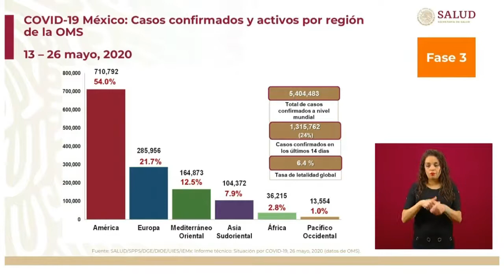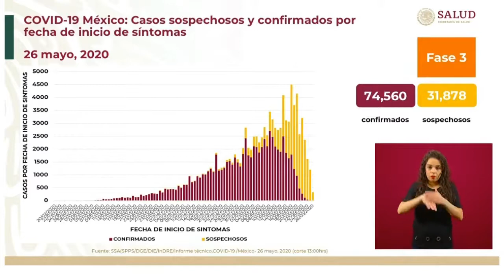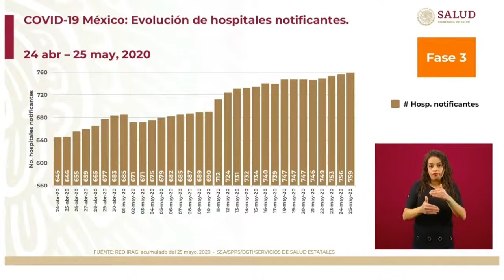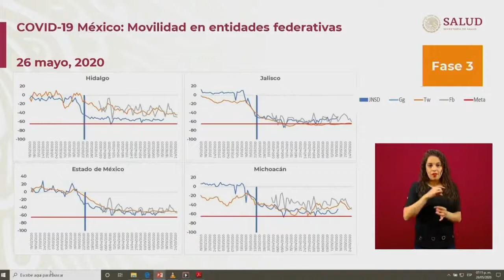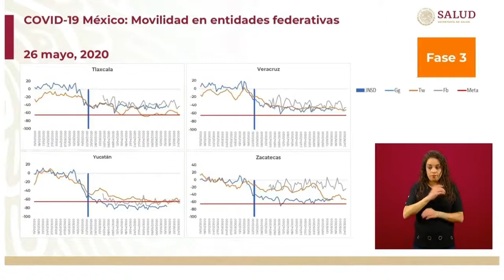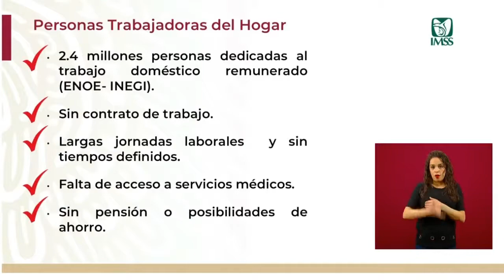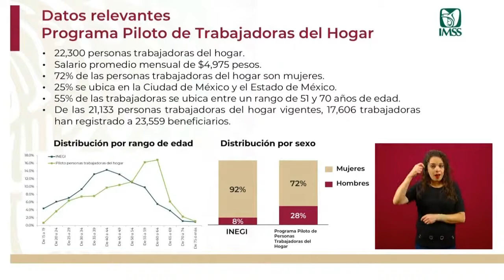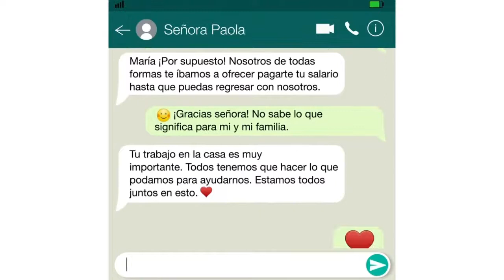Informe diario sobre coronavirus COVID-19 | Martes 26 de mayo 2020